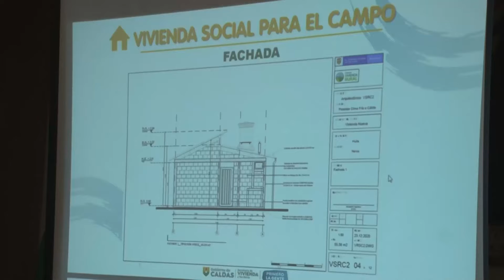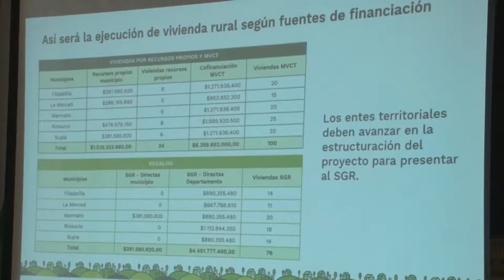Mesa técnica “Vivienda Social para el Campo”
El gobernador de Caldas, Luis Carlos Velasquez Cardona, dialogó con la directora de Vivienda Rural del Ministerio de Vivienda, Ciudad y Territorio Sara Piñeros, sobre el programa Vivienda Social para el Campo, con el cual se construirán 200 viviendas nuevas en los municipios de Filadelfia, La Merced, Marmato, Riosucio y Supía. Con este proyecto se beneficiarán más familias del rural disperso, gracias al apoyo decidido de los alcaldes de estos municipios y del Gobierno Nacional.